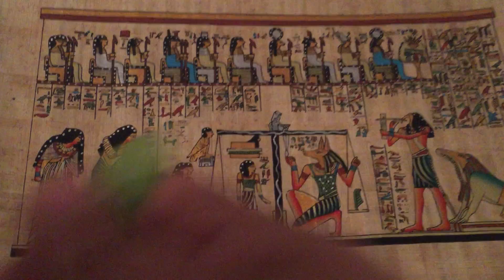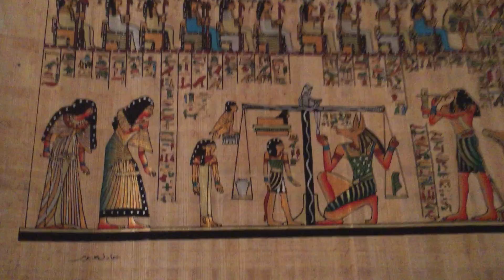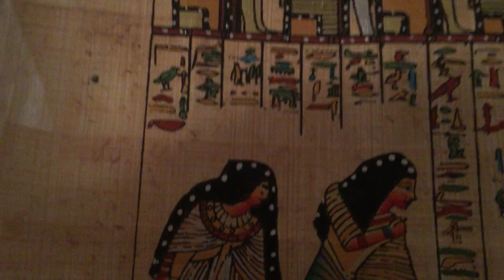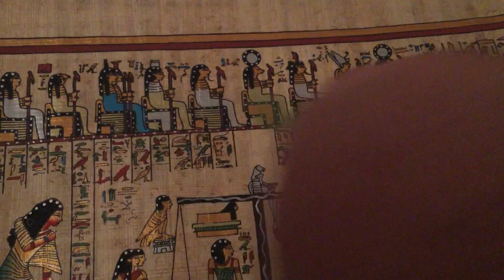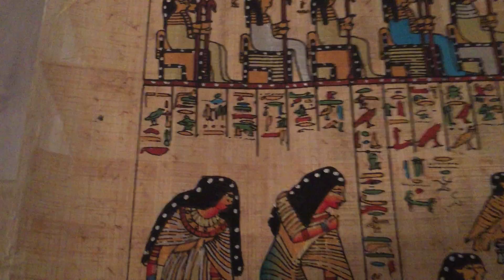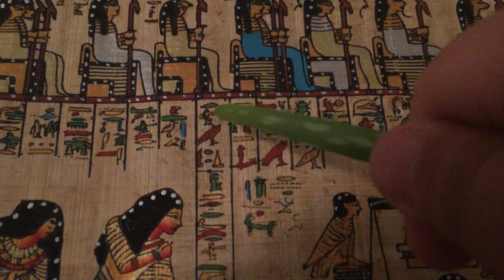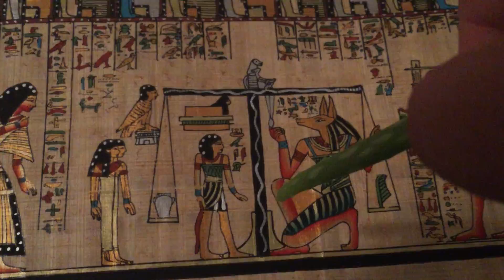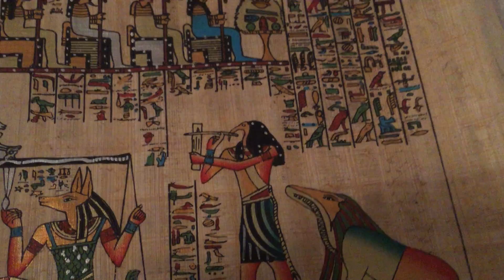OZAN EMMİ BÖLÜM 42 BELEŞ HİYEROGLİF OKUMA DERSİ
Yine Ozan Emmi yine kültür tufanı. Evet hadi iyisiniz benim sayemde hiyeroglif okumayıda öğrendiniz.